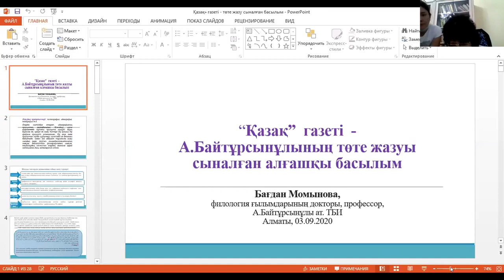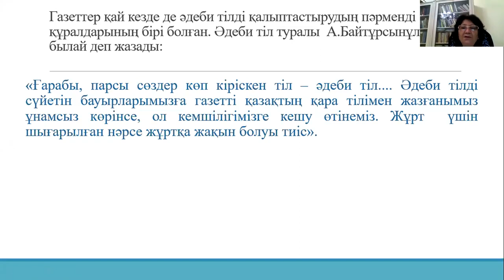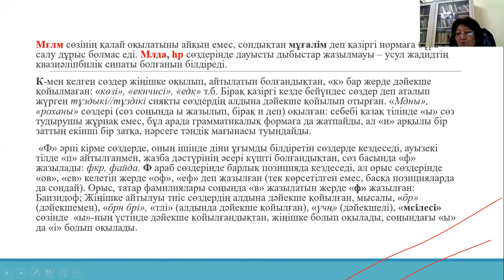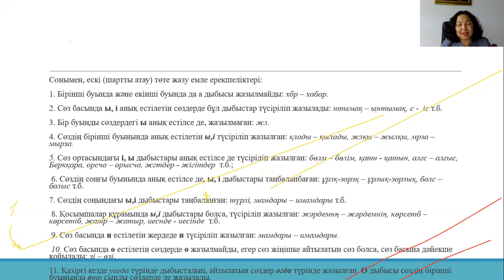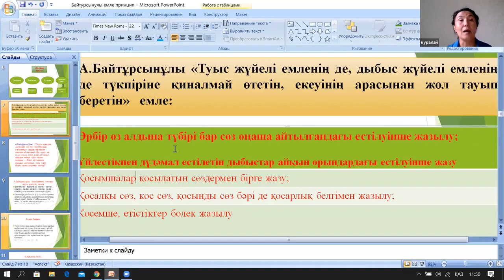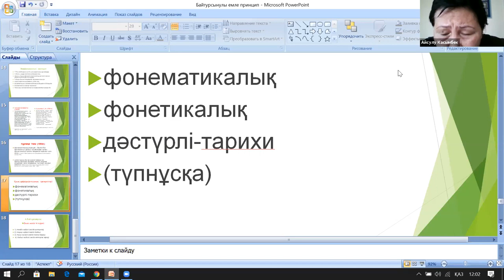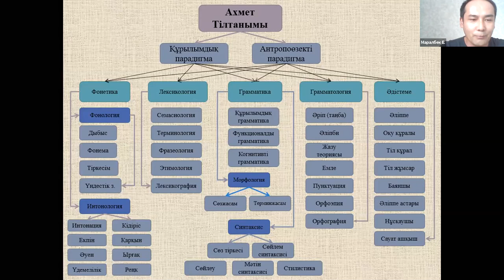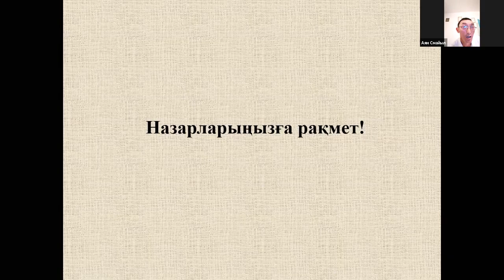AHMET OQULARY - 2020 (3) 3.09.2020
Бағдан Момынова - ф.ғ.д., профессор,
А.Байтұрсынұлы атындағы Тіл білімі институтының бас ғылыми қызметкері
Дәріс тақырыбы: «Қазақ» газеті –
Ахмет Байтұрсынұлының төте жазуы сыналған алғашқы басылым.

Құралай Күдеринова  - ф.ғ.д., профессор,
А.Байтұрсынұлы атындағы Тіл білімі институтының жетекші ғылыми қызметкері

Дәріс тақырыбы: Ахмет Байтұрсынұлы – қазақ емлесінің негізгі принципін анықтаған ғалым.

Ермұхамед Маралбек - PhD (докторант),
А.Байтұрсынұлы атындағы Тіл білімі институтының кіші ғылыми қызметкері
Дәріс тақырыбы: Ахметтанудың ақтаңдақ беттері.